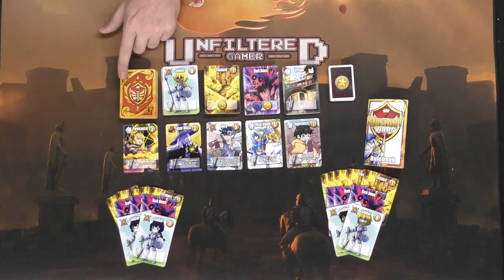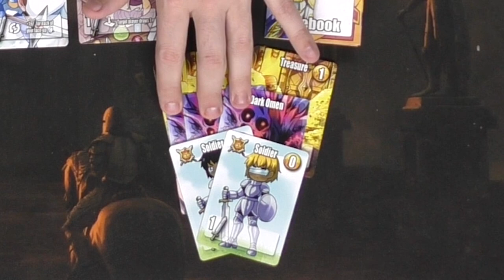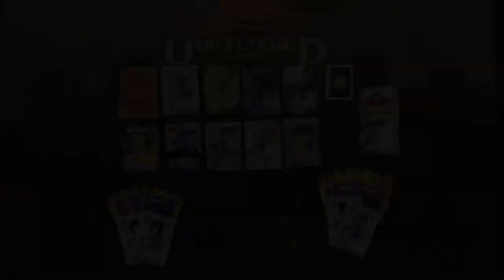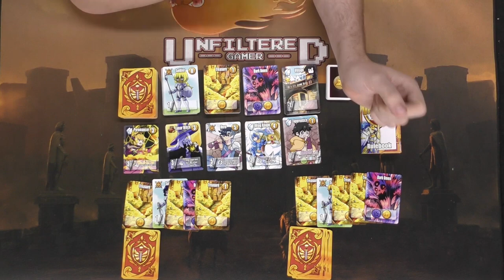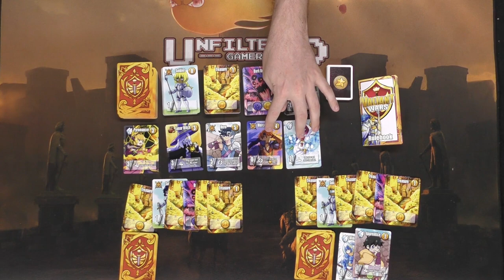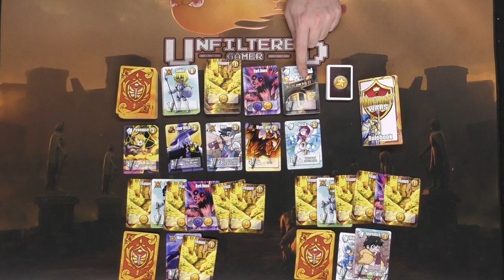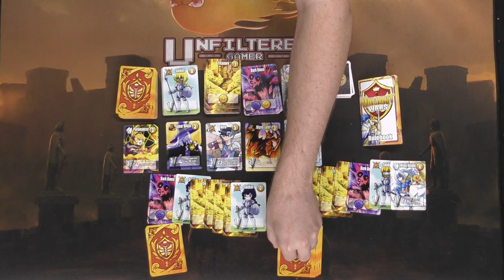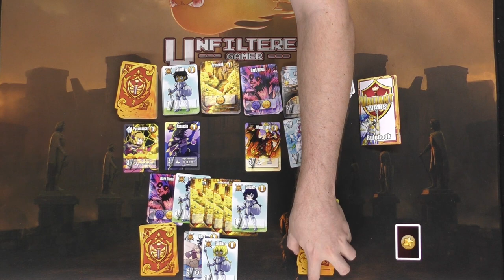Valiant Wars - Card Game Review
Valiant Wars Review by Unfiltered Gamer